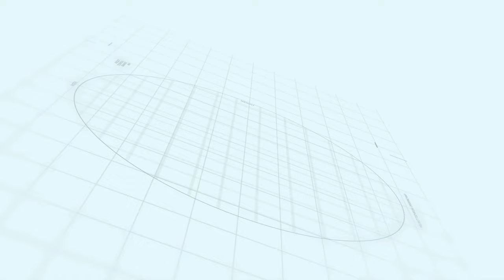Capital smart city 5 Marla Villa Interior Layout plan | Makaan Solutions | Rizwan Cheema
Capital smart city 5 Marla Villa Interior Layout plan
Makaan Solutions
Rizwan Cheema